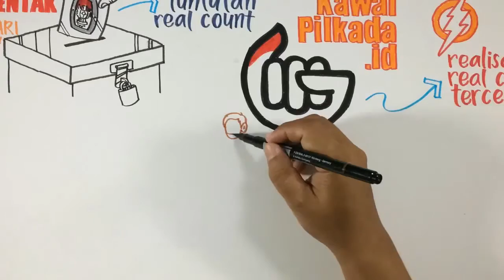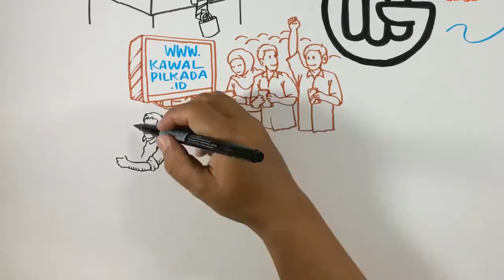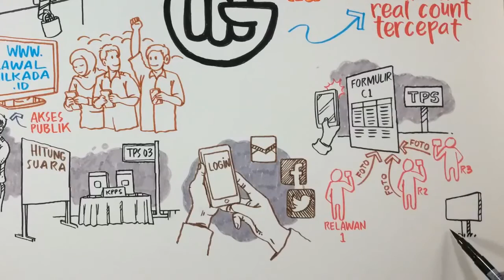Sketsatorial: Kawal Pilkada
Kawal Pilkada mengajak seluruh warga negara Indonesia untuk berpartisipasi dalam merealisasikan real count tercepat dalam sejarah p di Indonesia.